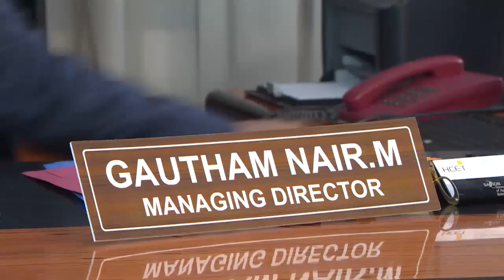PARASPARAM 1274 TD 07 10 2017